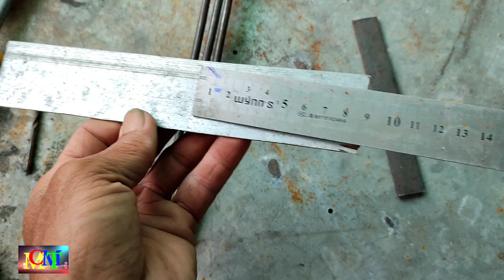#119.Hướng Dẫn | Chế Tay Nắm Cửa Độc Đáo Từ Sắt Ve Chai - Thợ Cùi Bắp.@Minh Chơn Miền Tây.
Hôm nay mình chia sẻ, chế tay nắm cửa rất đẹp và bền.